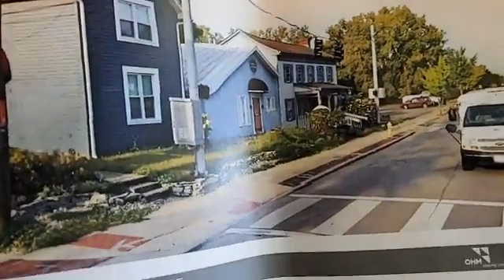2/3/21 The 12 O'Clock Show with Mayor Joe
Special Guest Jeni Quesenberry, Reynoldsburg School Board Member.